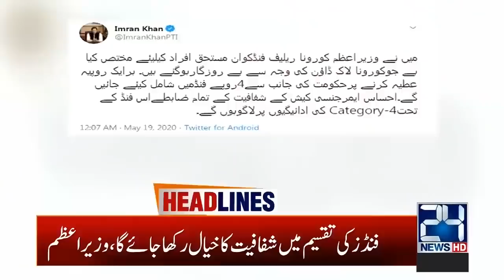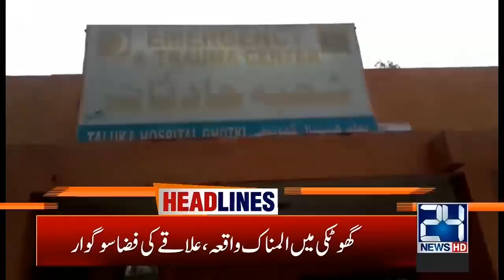3am News Headlines | 20 May 2020 | 24 News HD